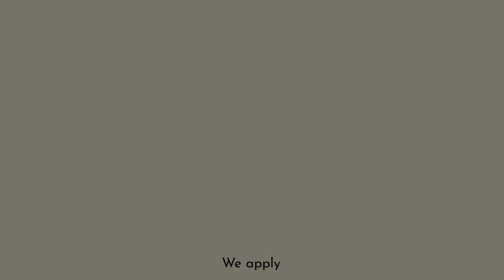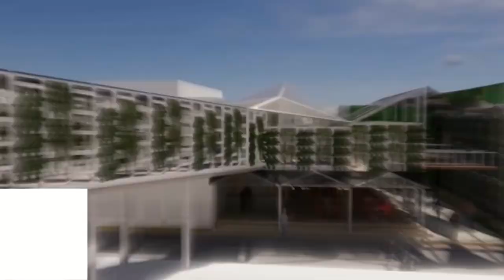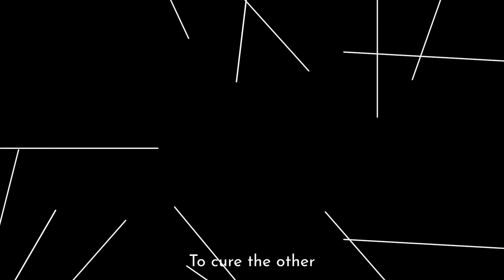Public Expose 8.33 | Official Trailer | Jurusan Arsitektur, Universitas Tarumanagara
[UPDATED 27/07] PUBLIC EXPOSE 8.33 OFFICIAL TRAILER
URBAN ACUPUNCTURE: Regeneration of Architecture and Urban Space Through Local Intervention
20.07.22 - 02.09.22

EVENT TIMELINE
• VIRTUAL EXHIBITION LAUNCHING
20.07.22

• ON SITE EXHIBITION
Visit our student booth at UNTAR 1, K Tower, 8th Floor, Galeri Lawang
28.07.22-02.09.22 (visit our instagram for more details about opening, closing, and exhibition schedule)

• FINAL JURY (Postponed)
Date will be updated soon, via Zoom with:
1. Bapak Jusuf Setiadi (Airmas Asri)
2. Prof. Gunawan Tjahjono (Professor at Universitas Indonesia)